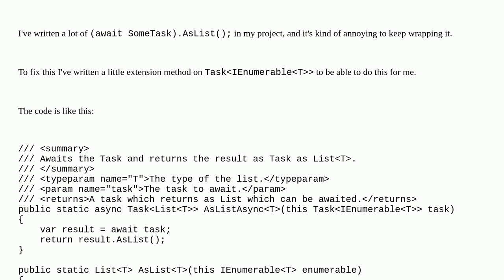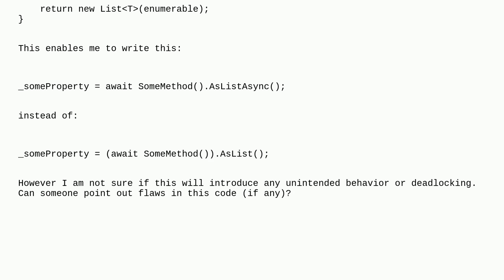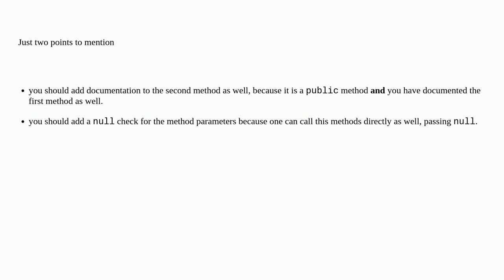Codereview: Extension methods to modify an async Task's type from TaskIEnumerableT to TaskListT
Extension methods to modify an async Task's type from TaskIEnumerableT to TaskListT

A special thanks goes out to the awesome community

  .net c# extension-methods async-await task-parallel-library